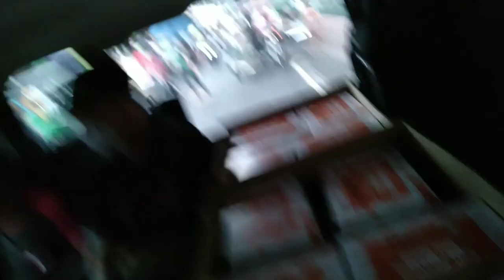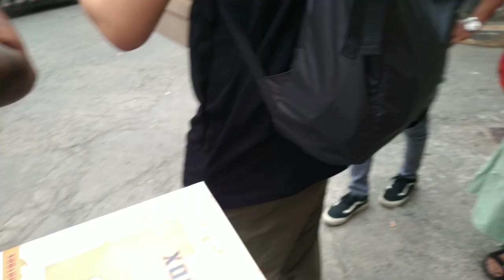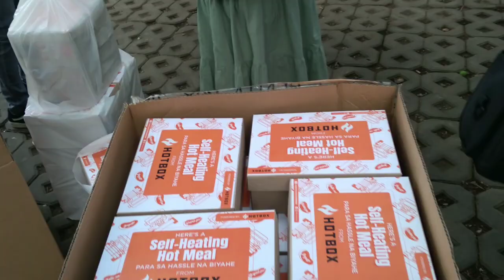Sobrang Na Amazed Ang mga Tao sa HOTBOX " Self Heating Portable Food Box "